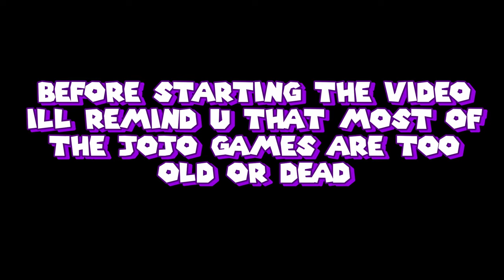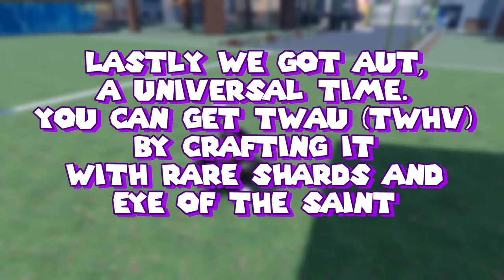The Best TWAU ... On ROBLOX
The BEST TWAU :
1 : Stand Power (REALLY good model, best cutscene, it have silver bullet (the horse) you can spam the knifes in the time stop and i really love that, vfx are decent, solid SFX, gazoline + gun is really cool and it just like stand power have the things that could make AUT better.

2 : AUT (solid model, really good animations, terrible cutscene, good SFX, the best VFX, TWHV is just ok.)

3 : Stand Proud (BEST Model, Really good cutscene, pretty good moveset but i feel like im playing on ice so ill wait for the rework !)

4 : ABDMR (twau is def not made to be played, the heat do nothing and everything is really decent BESIDE the VFX (its really good) and the time stop i really like the animation, that like domain from jujutsu shenanigans.)

5 : YBA (model is decent, everything else is BAD and when i say BAD im not joking the explosion look like its from a roblox game from 2015 !! and its just too broken, the knifes are uncancellable and the gun is a combo extender now so ye i really don't recommend u to play this game for pvp.)

0:00 | Stand Proud
1:52 | ABDMR
2:57 | Stand Power
4:22 | YBA
5:16 | AUT

TUSK ACT 4, LUFFY, SUKUNA, RE UMBRA, RE BOUNDLESS, KILL EFFECTS, MOUNTS LEAKS AND ADMIN SPECS